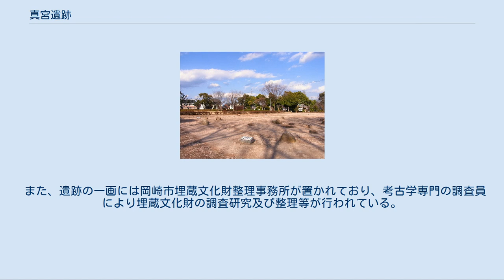真宮遺跡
真宮遺跡（しんぐういせき）は、愛知県岡崎市真宮町から六名1丁目にかけて所在する遺跡で、縄文時代から鎌倉時代までの複合遺跡である。
 矢作川左岸の南北にのびる中位段丘上に位置し、1973年（昭和48年）の土地区画整理事業による工事中に偶然遺物包含層が発見された。
これを契機に翌年より発掘調査が開始され現在までに十数回にわたる調査が実施されている。
遺跡範囲は約4万平方メートルに及び、この内9,495.78平方メートルが1976年（昭和51年）に国の史跡の指定範囲となった。
現在は遺跡保護のために実際の遺構は地下約1メートルに埋め戻されており、住居跡や方形周溝墓などを再現し史跡公園として整備がなされている。
 これまでの調査成果からは、縄文時代の住居跡12軒、土器棺墓37基、土壙6基、弥生時代の方形周溝墓1基、古墳時代の竪穴住居跡11軒、奈良・平安時代の竪穴住居跡19軒と掘立柱建物1棟と埋甕2基などが検出されており、中世の渥美窯でつくられた祭祀用の小型の陶器も出土している。
縄文時代は早期の土器から出土しているが、その主体は晩期にあり、土器をはじめとして石斧・石鏃・石皿・磨石などの日常生活道具とともに、精神生活の一端を示す石棒・石刀・石剣や土偶・岩偶・動物形土製品などの祭祀具も出土している。
住居跡・土器棺墓とともにこの時代の人々の生活の全容を知り得る県内でも数少ない遺跡として重要視されている。
方形周溝墓は弥生時代中期のもので、近接して集落跡のあったことを示唆している。
奈良時代には遺跡北半に8軒の住居跡をはじめとして遺構が集中するが、次の平安時代には、前時代を引き継ぐ位置に掘立柱建物と5軒の住居跡、南半に新たに6軒の住居跡が営まれるなど集落の変遷過程がうかがわれる。
特に平安時代については、出土遺物中に陰刻花文をもつ緑釉陶器が含まれることなどから、この遺跡を古代の官衙に比定する意見も出されている。
縄文時代から中世にかけての人々の日常の営みをしるす複合遺跡は多いが、現在も史跡として保存されている例は少なく、本遺跡はその点で貴重である。
 かつては出土品の大部分は岡崎市郷土館で展示されていたが同館の休館に伴い、岡崎市美術博物館で保管されている。
 また、遺跡の一画には岡崎市埋蔵文化財整理事務所が置かれており、考古学専門の調査員により埋蔵文化財の調査研究及び整理等が行われている。